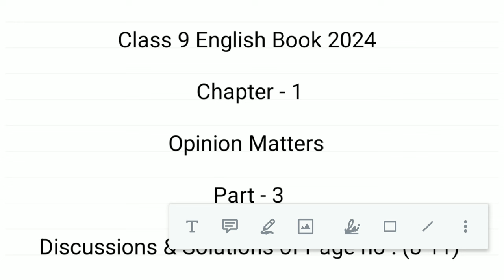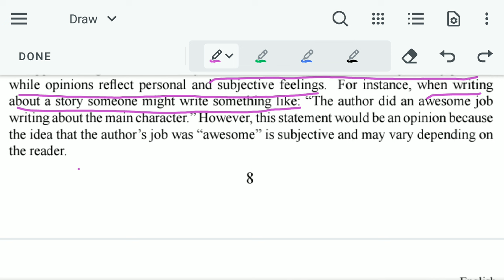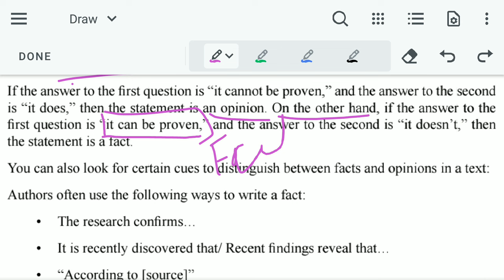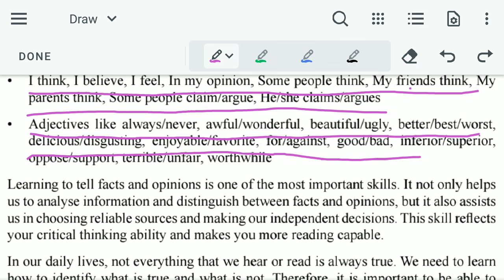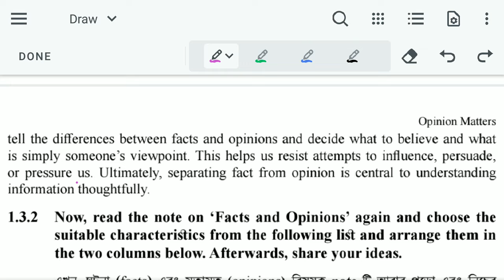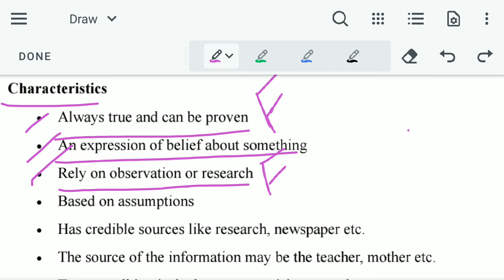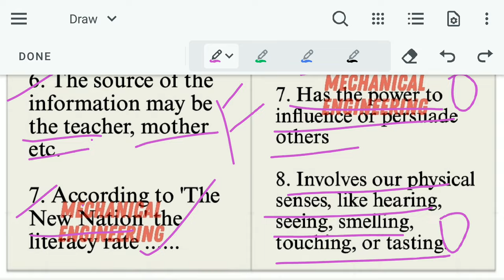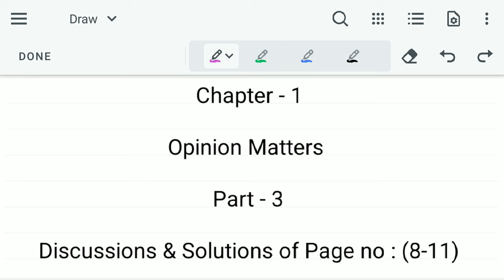Class 9 English 1.3.1, 1.3.2 | ৯ম শ্রেণির ইংরেজি ১ম অধ্যায় ২০২৪ | Class 9 English Chapter 1 2024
Class 9 english 2024 Chapter 1 || ৯ম শ্রেণির ইংরেজি অধ্যায় ১ || Opinion Matters || Part 3 || Page (8-11)

Opinion Matters
English 1st paper | Class 9 | New Curriculum
Chapter 1 | Part 3
New Curriculum
Class 9 English 1st Paper
Class Nine English New Book

৯ম শ্রেণির ইংরেজি বই সমাধান ২০২৪ | ১ম  অধ্যায় | পর্ব ১ | Class 9 English Book 2024 | নতুন কারিকুলাম ২০২৪

৯ম শ্রেণির ইংরেজি ১ম অধ্যায়
Beauty in Poetry
৯ম শ্রেণির নতুন কারিকুলাম ইংরেজি বই ২০২৪
৯ম শ্রেণি নতুন বই পরিচিতি ২০২৪
নতুন শিক্ষাক্রমের ৯ম শ্রেণির ইংরেজি বই
৯ম শ্রেণির ইংরেজি বই পরিচিতি
class 9 english 2024 1st chapter
class 9 english 2024 summative assessment
class 9 new curriculum english book 2024
new curriculum
class 9 english
class 9
new curriculum class 8 english
class 9 english first paper
class 9 english new curriculum
class nine english 2024 chapter 1
class 9 new curriculum book list 2024
class 9 new curriculum 2024 book list
new curriculum 2024 class 9
class 9 new curriculum book 2024
english class 9 details
class 9 2024 english book
class 8 new book 2024 Bangladesh
class 9 english
class 9
class 9 english chapter 1
class 9 english chapter 1 answer
class 9 new curriculum book 2024 english

২০২৪ শিক্ষাবর্ষে ৯ম শ্রেণি শ্রেণি নতুন বিষয় | class 8 new Curriculum book 2024 | class 8 new book 2024